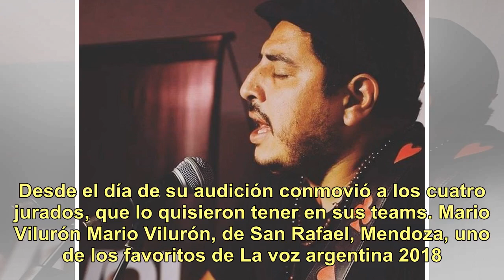La voz argentina: estos son los 8 semifinalistas que cantarán en el show del Gran Rex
Sólo uno de ellos será el gran ganador de La voz argentina 2018, pero hay ocho participantes que ya se aseguraron un lugar en los shows del reality en el Teatro Gran Rex. Culminada la ronda de los shows en vivo, y a pocas horas de la gran final del domingo 16, estos son los concursantes que, aunque ...